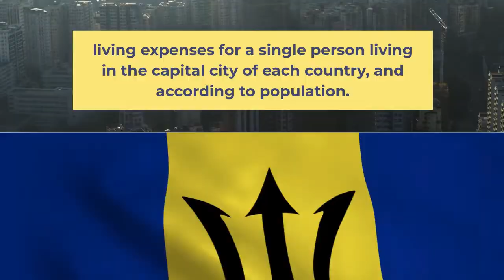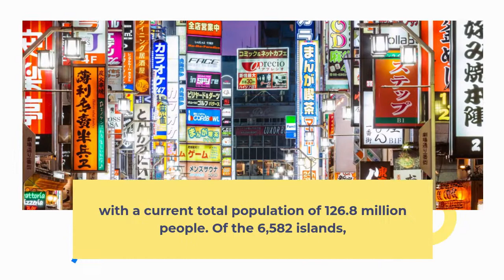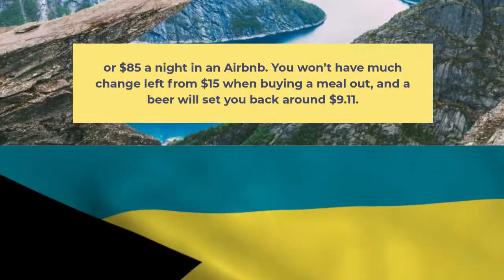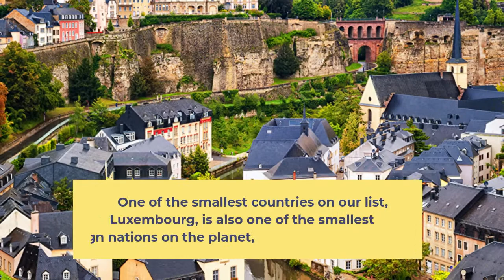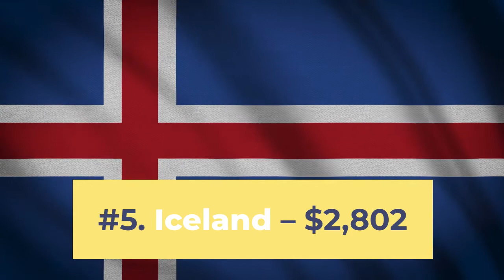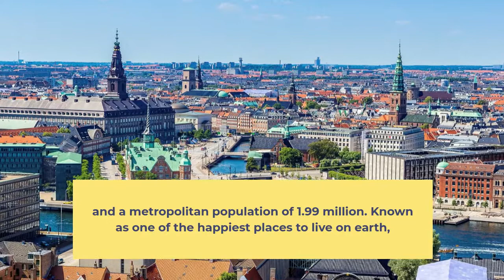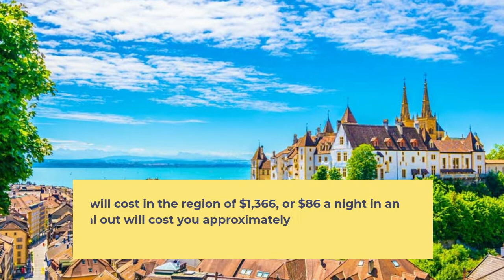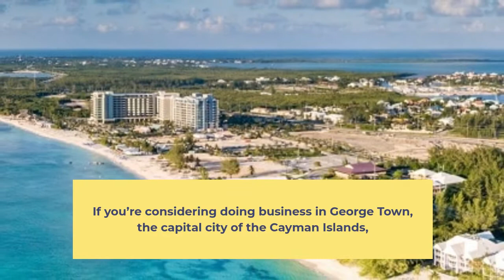Top 10 Most Expensive Countries to Live in Worldwide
Which are the most expensive countries to live in worldwide?

If you’ve dreamed about moving abroad and starting life afresh in a new country, then read through this list before you do, as you might be shocked to find out just how expensive some of these lesser-known countries are.